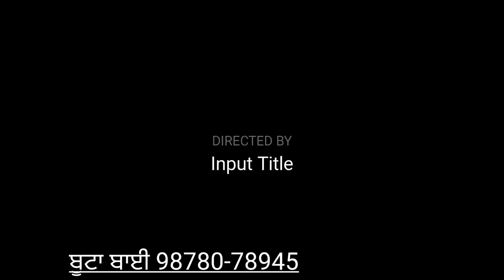ਆ ਘੋੜਾ ਬੇਸ਼ਕੀਮਤੀ ਆ ਕਰੋ ਦਰਸ਼ਨ a gora baskemati a karo darshan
horse,
horse videos,
horse dance,
horse riding,
horsham,
horse sound,
horse race,
horse drawing,
horse horse,
horse song,
horse art,
horse attack,
hors album lferda,
horse asmr,
hors and tricks,
hors arabia,
horsch avatar,
hors arev mors arev,
a horse and two goats,
a horse and two goats class 9 icse,
a horse with no name,
a horse and two goats in hindi,
a horse,
a horse and two goats by rk narayan,
a horse and two goats class 9 icse explanation in hindi,
a horseman in the sky by ambrose bierce in hindi,
harsh beniwal,
horse baby,
horse baggi,
horse bazar,
harsh beniwal web series,
harsh beniwal new video,
harsh beniwal 2.0,
harsh barasiya,
b horse,
cardi b horse,
apple b horse fair,
cardi b horse laugh,
heather b horse,
lethal b horse,
eddie b horsepower,
kaur b horse riding,
horse cart,
horse colour,
horse comedy,
horse car,
horse cow,
horse cartoon for kids,
horse catching,
horse cleaning,
c horse,
cookie swirl c horses,
hunny harte c horse,
studio c horse,
hors dans,
horse dance video,
horse drawing colour,
horse delivery,
hd horse running,
horse hd video 1080p,
house music hd,
dark horse hd,
goodbye horses hd,
horse hd status,
wild horses hd,
the four horsemen hd,
horsh ehden,
minii horsh exo mongol heleer,
horse photo editing,
e horse,
kalendarz adwentowy ehorses,
luna e horses,
horse face,
horse farm,
horse funny video,
horse for sale,
horse fish,
horse film,
horse filter,
horse face funny video,
f horses,
horsham fc,
fast as f horse,
bojack horseman f word,
f cops on horses,
f cops on horses song,
1200 horsepower f 150,
the four horsemen of tuning,
horse game,
horse gram,
horse gadi,
horse gram curry,
horse gram chutney,
horse gram soup,
horse gives birth,
horse gram dosa,
g horse,
g horse serial,
g horse show,
g horse lighter,
ali g horse,
alex g horse,
kelpy g horse,
trick2g horsey,
horse house,
horse hoof,
horse house song,
horse hoof restoration,
horse hoof cleaning,
horse home,
horse hunting,
h horse,
h horse sesame street,
h horses in the back,
4 h horse show,
4-h horse judging,
s&h horse shoeing,
4 h horse showmanship,
horse images,
horse in tamil,
horse in india,
horse in punjab,
horse information,
horse in kerala,
horse in hindi,
horse in pubg,
i horse,
i horse go,
i horse with no name,
i horse song,
i horses in the back,
i horse with no name lyrics,
i horse racing,
i got horses in the back,
horse jumping,
horse jockey,
horse jumping videos,
horse jungle,
horse jockey movie,
horse john cena,
horse jokes,
horse jumping competition,
j horse,
j house bts,
lebron j horse,
juicy j horse,
j j horse photography,
bar j horse training,
j huncho 500 horses,
j house vlogs horse riding,
horse lover,
horse leg,
horse lover status,
horse leg clean,
horse laughing,
horseland,
horse lagam,
horse lover whatsapp status,
l horse,
el horse tornado,
dark horse l,
l'morphine black horse شرح,
black horse l'morphine lyrics,
l morphin black horse,
l'morphine black horse reaction,
l'escargot horse,
horse movie,
horse market,
horse mela,
horse milk,
horse market in india,
horse malayalam,
horse mandi,
horse man,
m horse,
m horse mobile,
m horse hard reset,
m horse mobile ka lock kaise tode,
m horse butterfly 3 hard reset,
m horse one a9 hard reset,
m horse phone,
m horse j7 hard reset,
horse name,
horse nail cleaning,
horse neighing,
horse naal,
horse nail,
horse new,
horse noise,
horse name in hindi,
horse of karnataka,
horse oil,
horse opposite word,
horse on treadmill,
horse origami,
horse on heat,
horse opposite,
horse oil pastel drawing,
o horse,
tosh.o horse guy,
kathleen o horse,
tosh.o horse,
sesame street o horse,
thank-you-horse,
crazy horse o'keefe,
crazy horse o'keefe reaction,
horse price,
horsepower cartel,
harsh pawar,
horse poem,
horse photos,
horse painting,
horse palan,
p horse,
horsham pa,
unknown p horse,
charlie p horse,
chacco p horse,
missy p horse,
p p savani horse riding,
p corkery horse trainer,
horse quotes,
horse quality,
horse queen,
horse question,
horse quran,
horse quora,
horse quest,
horse q,
hors res,
horsh rading,
horsh resh movie,
hors resing,
horse riding status,
horse running,
r horse,
r horse race,
r horse running,
r+ horse training,
type r horsepower,
golf r horsepower,
t r horse farm,
civic type r horsepower,
horse stable,
horse status,
horse story,
horse sound effect,
horse shorts,
horse short video,
s horse,
s horse with no name,
s&s horseshoeing,
shyam's horse cart,
m.r.s horse riding,
i'm on a horse,
tesla model s horsepower,
2.shyam's horse cart,
horse training,
horse table,